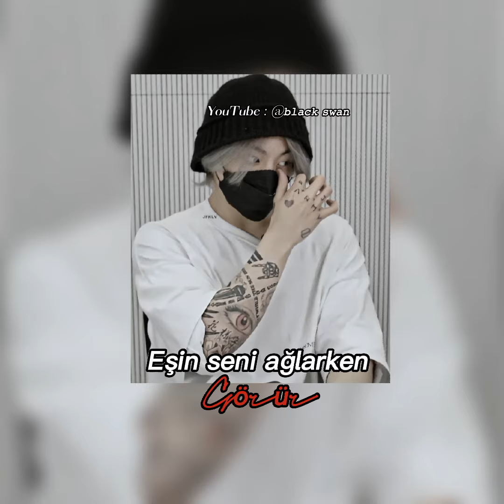jungkook ile hayel et - eşin seni ağlarken görür - [T.B]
Hikaye berbat oldu biliyorum